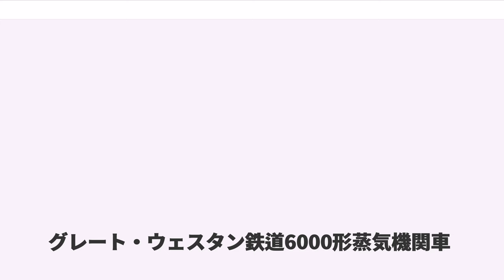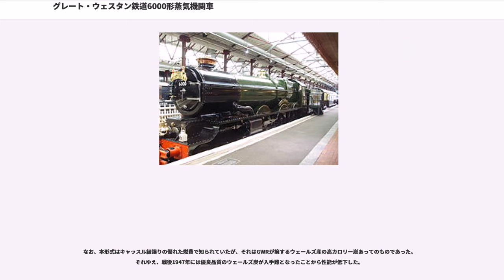グレート・ウェスタン鉄道6000形蒸気機関車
グレート・ウェスタン鉄道6000形蒸気機関車（6000 Class）はイギリスのグレート・ウェスタン鉄道（GWR）が製造した急行旅客列車用テンダー式蒸気機関車の1形式である。各車の固有名から、キング級(King Class)とも呼ばれる。軸配置はテンホイラー（あるいは2C）である。

キング級はグレート・ウェスタン鉄道の技師長（Chief Mechanic Engineer：CME）であったチャールズ・コレット（在任期間：1922年 - 1941年）やその部下のウィリアム・ステニアー()らの手によって設計され、1927年から1930年にかけて、グレート・ウェスタン鉄道スウィンドン工場で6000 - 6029の30両が製造された。

1926年にサザン鉄道が満を持して行ったロード・ネルソン級の新製投入は、パディントンのGWR広報部門に大きな衝撃を与えた。これは従来自社の4073形（キャッスル級）が保持していた「イギリス最強の機関車」の称号が奪われたことを意味するためである。

それゆえ、GWRの総支配人であったサー・フェリックス・ポール(Sir Felix Pole)はこの奪われた名誉ある称号の奪還を目指し、ロード・ネルソン級を凌駕する強力な新型機関車の設計を自社CMEのコレットに命じた。40,000ポンド以上の牽引力を備え重量級急行旅客列車をおよそ時速60マイルで走行可能とする、その過酷な要求に対しコレットは、超キャッスル級と呼ぶべき基本デザインで応えた。

それは、スター級以来の単式4気筒という基本的なシリンダレイアウトを踏襲しつつ、使用圧力を既存のNo.1形の225ポンド/平方インチから25ポンド/平方インチ増圧して250ポンド/平方インチに昇圧した新設計のNo.12形(Type No.12)ボイラー、直径と行程を16フィート1/4インチ×28インチへ一回り拡大したシリンダ、入線可能線区を限定することで22.5tへ引き上げられた軸重、ボイラー径の拡大と車両限界の制約、重心の低下と牽引力強化の必要性などから直径が2インチ半縮小されて6フィート6インチ(1981mm)となった動輪、それにマスバランスが良好な4気筒機の特性をフルに生かし様々な改良によって高回転化を実現した弁装置、といった様々な要素技術の組み合わせによる地道な、そして正攻法の性能強化策の積み重ねで成立したものであった。

こうして誕生した本形式は、ロールアウト直後の性能試験でポール卿に提示された性能要求を見事にクリアし、またイギリス最大の軸重とイギリス最長のノンストップ運転（ロンドン-プリマス間）という2大タイトルを獲得することで、文字通りGWRの看板機関車となった。

大直径のボイラを搭載し、曲線通過時の横動範囲を大きくすべく先台車の第1軸をアウトサイドフレーム方式に変更した、本形式の外観はその名の通り「王」の名に相応しい重厚さを備えていた。だが、その一方で既存のGWR在籍テンホイラー各機種にあった軽快感やスピード感にはやや欠けていた。

とはいえ、本形式はGWRが2900形（セイント級）以来開発を進めてきたスウィンドン工場製高速テンホイラー機群の頂点に立つ「王」たる機種であることには変わりはなく、その荘重かつ堂々とした外観は保守的なスタイルを好む英国民に広く愛好されたとされる。

本形式は宣伝を目的として計画された、というその出自ゆえに大量生産は当初より予定されていなかった。そのため、汎用急行旅客機であるキャッスル級の量産と平行する形で、運用上最低限必要となる30両が製造されるにとどまった。

もっとも、歴代の国王の名を冠する本形式は、その卓越した性能とその名称ゆえに国家としてのイギリスの威信を賭けた宣伝行為にも利用された。例えば、1927年6月に完成した初号機である6000号機「キング・ジョージ5世」は完成直後にアメリカ合衆国へ送られ、ボルチモア・オハイオ鉄道開業100周年記念行事に参加したことが知られている。

前述の通り軸重が大きな本形式は入線可能線区が著しく制限された。このため、イギリスの西部幹線であるパディントン-ウルヴァーハンプトン間で、それも軸重増大に伴う橋梁の補強あるいは架け替え工事完了後に限定運用された。

本形式の真価である強大な牽引力と優れた粘着特性は、この区間の内、ニュートン・アボット-プリマス間にある西デ...